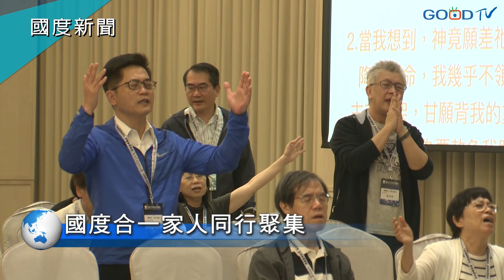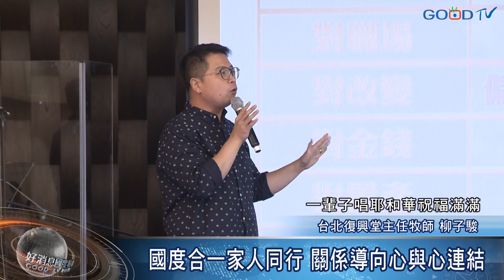合一論壇 30分鐘精華版-GOOD TV NEWS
《國度合一論壇》
主持人：寇紹恩牧師
來賓：周神助牧師/鄭博仁牧師/李家忠牧師

本集論壇三大摘要：
-國度合一 家人同行異象分享
-先關係後事工的影響力
-台灣進入命定成為列國祝福的關鍵因素